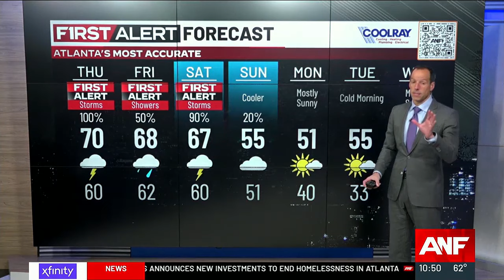First Alert - Flood Watch through Friday evening